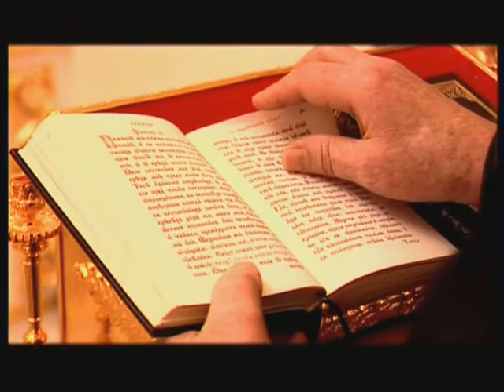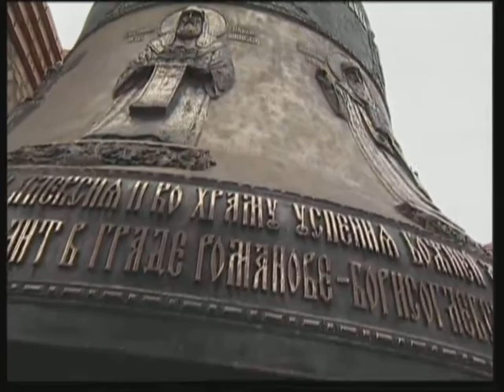Памяти Патриарха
Документальный фильм (отрывок), Россия, 2006
Производство: КФ КТК «Православная Энциклопедия»

5 декабря 2008 года завершился земной путь Святейшего Патриарха Московского и всея Руси Алексия II. Вся его жизнь была безраздельно отдана Русской Православной Церкви. Об этом рассказывают фильмы и программы, которые создались Культурным фондом «Кинотелекомпания «Православная энциклопедия» на протяжении последних лет жизни Первосвятителя.